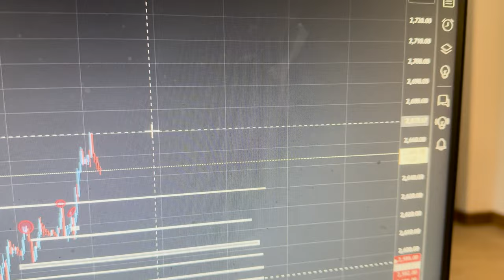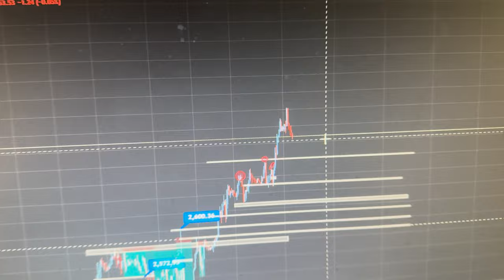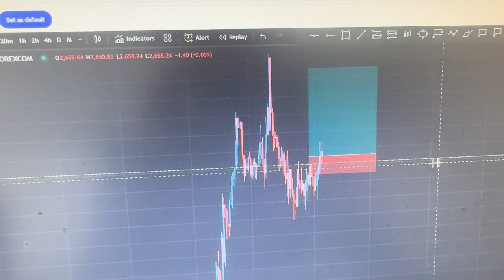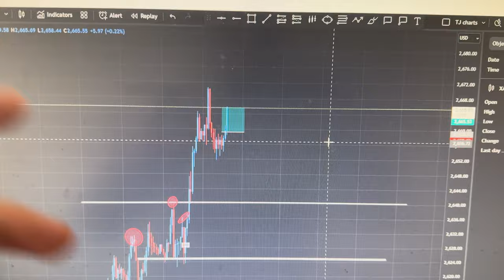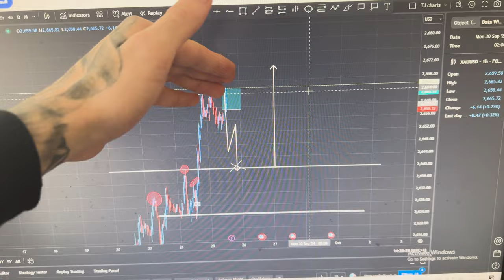Day In The Life doing 75 HARD Challenge | FULL TIME TRADER! (Day 10)